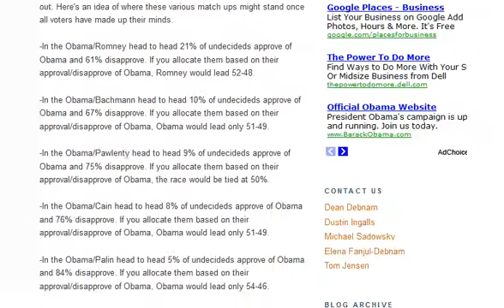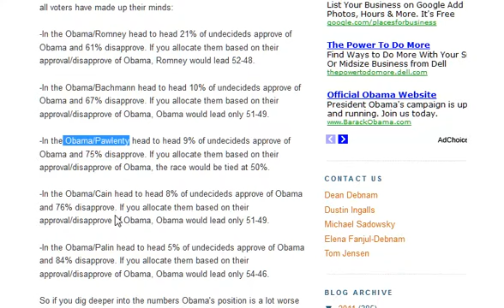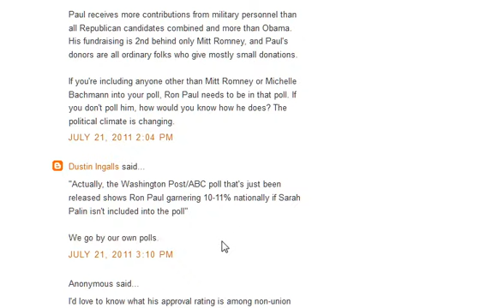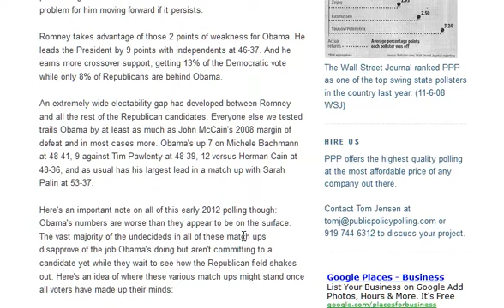Public Policy Piss Polling